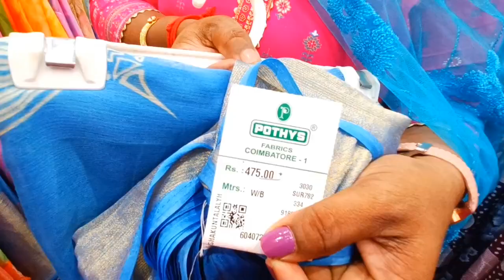‼️கம்மி விலையில் வாங்க வந்து அள்ளிக்கிட்டு போங்க#pothys